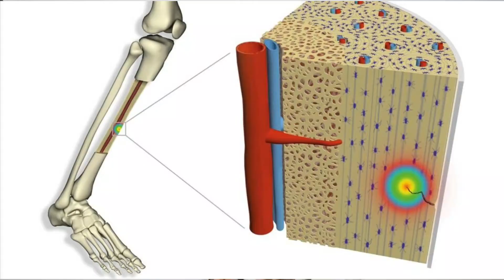Silicio y sus beneficios - Vive Saludable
El día de hoy, la máster en nutrición, Berenizze Castro Bejarano, nos comparte el tema de silicio y las funciones que desempeñan en el organismo.